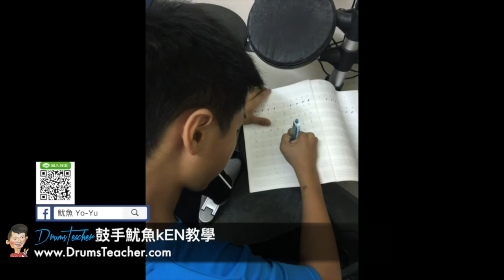【爵士鼓手魷魚kEN®】2017-04 🎵演出😀 ( 鼓手 - ；爵士鼓練習 ) Drum Cover Practice SparxStix 發光鼓棒